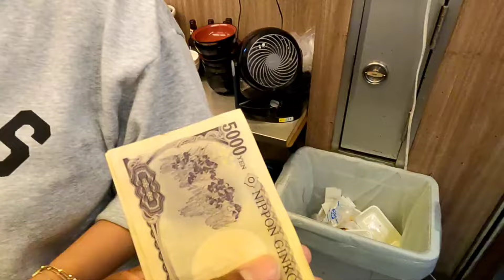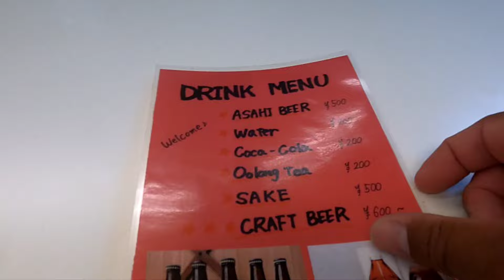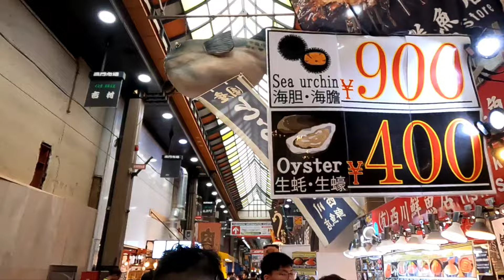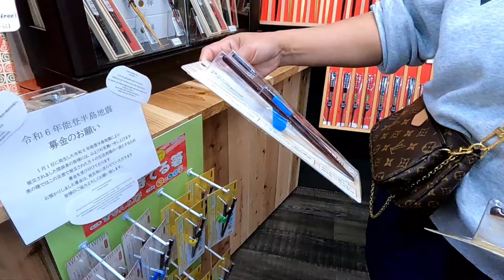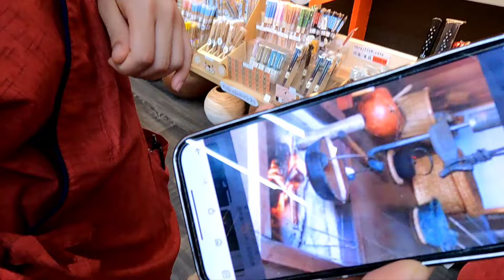Kuromon Market WE WASN'T DISAPPOINTED A Must Visit 🇯🇵 VLOG 63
Spacious market with vendors selling street food, fresh produce & shellfish, plus souvenirs.
covered public market that stretches around 600 meters parallel to Sakaisujidori Street in the Minami area of Osaka. The market has about 150 shops that predominantly sell fish, meat and produce, with other shops also purveying traditional sweets and low priced clothes and homeware. The market dates back to the Edo Period, and today makes for an atmospheric place to stroll around and try street foods.

One of the numerous charms of the market is the way in which many of its shops not only sell larger food quantities for later consumption, but also smaller portions that can be eaten then and there. Some of the foods on offer are grilled seafood including crab legs and oysters, yakitori, sea urchin, sushi, eel, seasonal fruits, and the street food staple takoyaki.

Note that Kuromon Market can get crowded. When eating street food, make sure not to walk while eating, not to obstruct the flow of traffic, to properly dispose of your garbage and to handle your food carefully so not to soil the clothes of bypassers. The inconsiderate behavior of some tourists has been a cause of displeasure among some locals.

Food and Culture Hashtags
Travel and Nature Hashtags
Social Media and Trends Hashtags